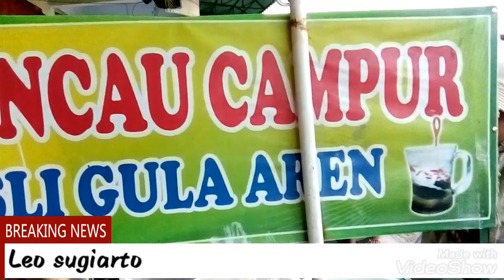Es cincau kacang hijau. segar dan bikin kenyang. green peanuts ice, mix with cincau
Fresh cincau mixed with green peanuts and Javanese red sugar, eat and drink on same time